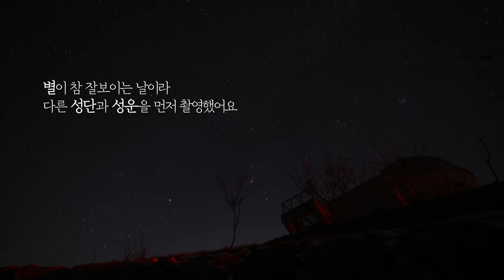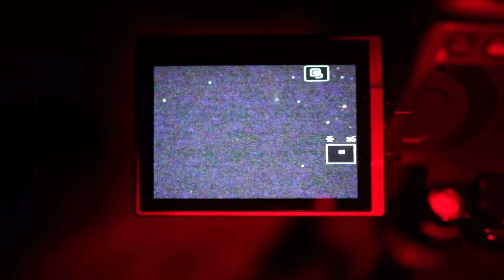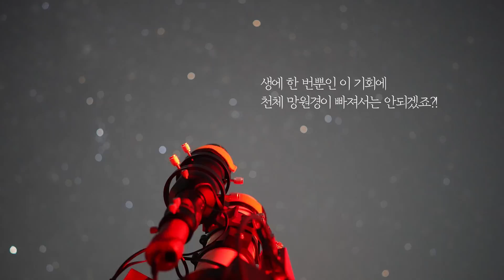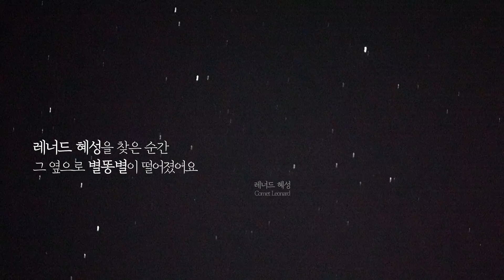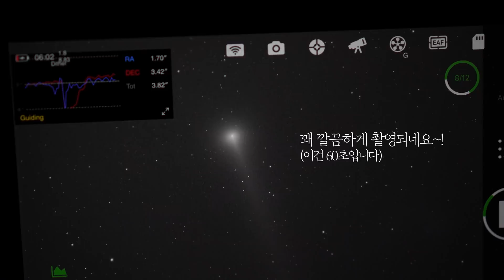대박 성공!! 생에 딱 한 번뿐인 [레너드 혜성]을 담아왔습니다 Comet Leonard 2021 photographed in Korea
황홀했습니다.

- Place : 강원도 화천 조경철 천문대
- Mount : HOBYM Crux170
- Telescope : William Optics Star71
- CCD : ZWO ASI294mm Pro / 60mm Guide Scope
- Exposure : Gain 120, -10º,
                L : 5S x 10 / RGB : 5S x 10
                L : 60S x 4 / RGB : 60S x 4
- Camera : Canon EOS R5, SONY A7M3
- Lens : RF 70-200mm, Batis 55mm

Ο κομήτης Leonard 2021 φωτογραφήθηκε στην Κορέα, Komet Leonard 2021 in Korea fotografiert, Комета Леонарда 2021 года сфотографирована в Корее, Леонард сүүлт од 2021 Солонгост гэрэл зураг авчээ. Sao chổi Leonard 2021 chụp ảnh ở Hàn Quốc, Комета Леонард 2021 фотографисана у Кореји, El cometa Leonard 2021 fotografiado en Corea, المذنب ليونارد 2021 المصور في كوريا ، Halastjarnan Leonard 2021 tekin í Kóreu, Leonard kometasi 2021 Koreyada suratga olingan, Комета Леонарда 2021, сфотографована в Кореї, La cometa Leonard 2021 fotografata in Corea, 韓国で撮影されたレナード彗星2021、 2021年在韓國拍攝的倫納德彗星， Komet Leonard 2021. השביט לאונרד 2021 צולם בקוריאה, fotografiran u Koreji, ดาวหางลีโอนาร์ด 2021 ถ่ายที่เกาหลี  Leonard 2021 Kuyruklu Yıldızı Kore'de fotoğraflandı, دنباله‌دار لئونارد 2021 عکس‌برداری شده در کره، Cometa Leonard 2021 fotografado na Coreia, Kometa Leonard 2021 sfotografowana w Korei, La comète Leonard 2021 photographiée en Corée, Ua kiʻi ʻia ʻo Comet Leonard 2021 ma Korea, Comet Leonard 2021 photographed in Korea, A Leonard üstökös 2021 Koreában készült,